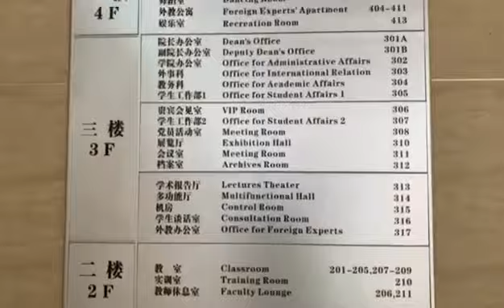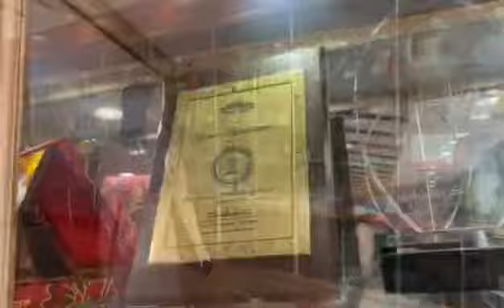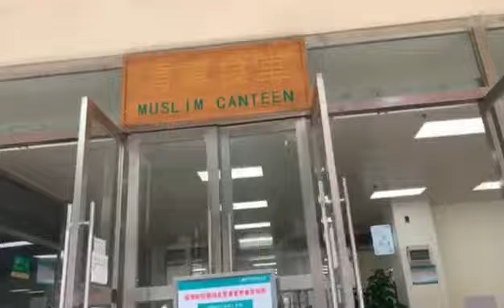International faculty of guangxi university of chinese medicine || Nanning Guangxi China || Dorm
Hello guys, in this video you can see the international faculty of guangxi university of chinese medicine, this is the international building for foreign students! I Am MUHAMMAD SIDDIQUE and I am living in this Dormitory i am 4th year medical (MBBS) student.

Hello guys ! It's me Muhammad Siddique, this is my official YouTube channel for my personal Vlog and music.

4: Snapchat Xidjani74